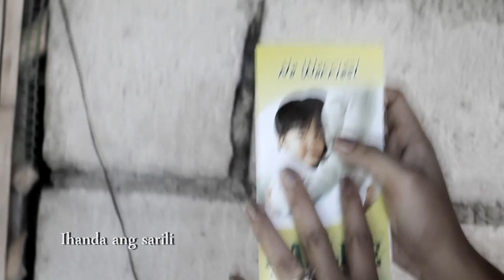Ngayon Na (Short Film)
"Ngayon Na" Music Video
Corporate Hymn of Eternal Plans, Inc.
Written, Edited and Directed by Raymond Luna